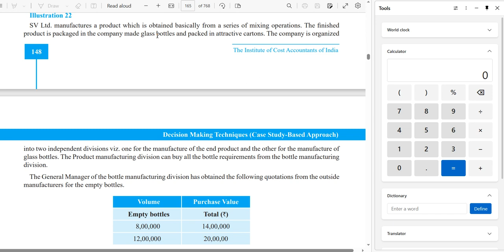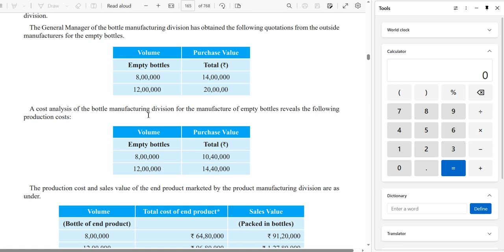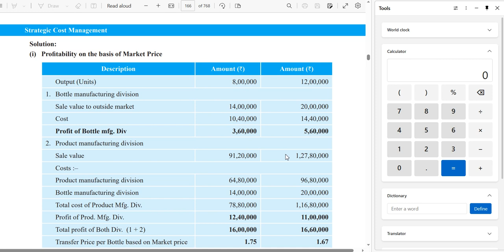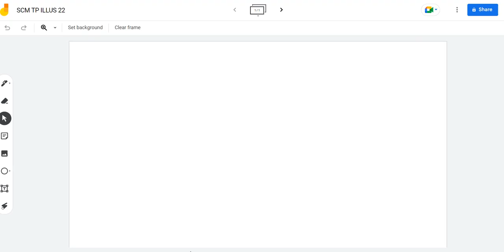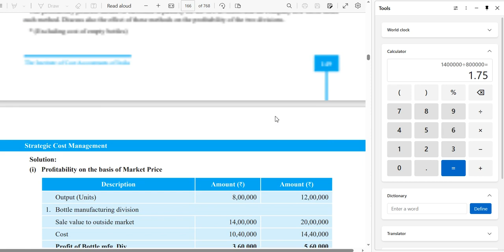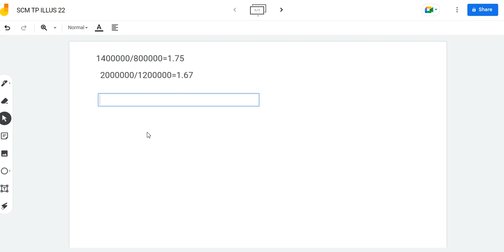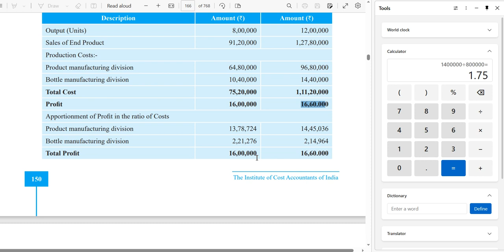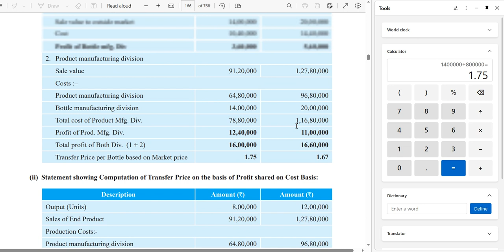Transfer pricing Illustration - 22 Page 148 CMA Final Syllabus 2022 Strategic Cost Management Tamil.